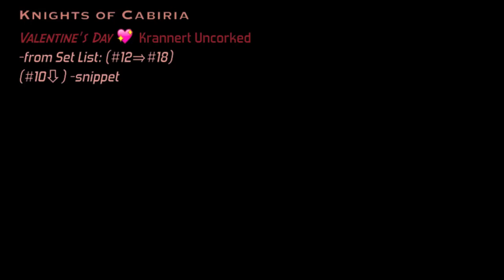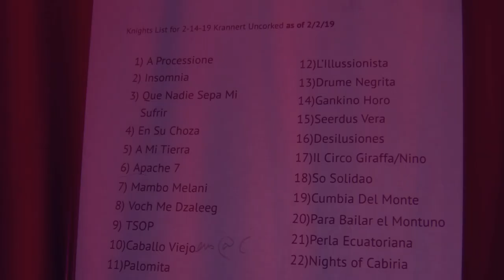Knights of Cabiria 2/14/19, SET 2, Directors: ROBIN KEARTON/TOM FAUX @ Krannert Uncorked (HD) Links:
Links to each song below (HD):
MUSICIANS left to right:
Robin Kearton - Violin/Viola/percussion,
Dr. Bob McEntyre, drums/percussion,
Chris Petterson - Cello,
Tom Faux, guitar,
Rob Sweedler - Accordion/Melodica/percussion,
Todd Gallagher - Upright Bass/Bass Guitar,
Sally Hoffman - Piccolo/Flute,
Sal Percoco - Trumpet,
Jamie Hutchinson - Trombone,
Amanda Harris, vocals/percussion:
SONG LINKS:
0:00-5:08, "L'illussionista" (Nino Rota);
5:18-12:21, "Drume Negrita"(Afro Cuban lullabye);
12:47-15:32, "Gankino Horo" (Boris Karloff/Bulgarian Folk Music);
16:00-23:14, "Seerdus Vera" (Hrant Kurkulian/Romanian Folk Music);
23:18-29:42, "Desilusiones" (Carlos A. Leon Bustamante);
30:11-34:07,"Circo Giraffe" (Nino Rota)/"Nino" (Richard Galliano);
34:27-41:48; "So Solidao" (Tom Ze);
41:49-43:08; "Caballa Viejo" (Simón Diaz) -Snippet, from set 1...

Knights of Cabiria @ Krannert Uncorked, Valentine's Day 2019...

 Audio recording courtesy of Krannert Center and KCPA Audio Engineers on the board 2/14/19
 David Greenberg & Hayat Dominguez, & Audio Supervisor Alec LaBau...